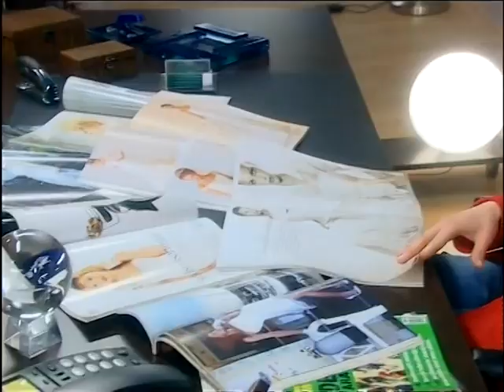Fırat Düğün İstemiyor | Yağmur Zamanı